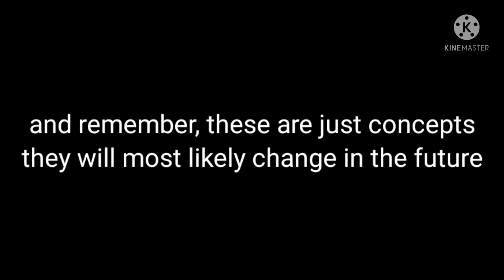Something that nobody asked for | Friday Night Funkin'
Song: Suffering the past (Remastered)